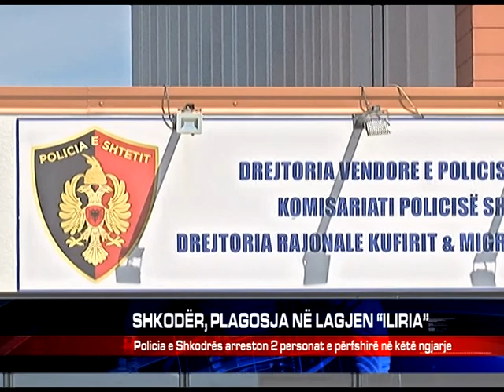SHKODËR, PLAGOSJA NË LAGJEN “ILIRIA”